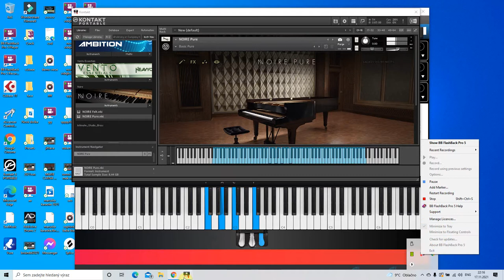Tutorial Piano Me Kamav Tut